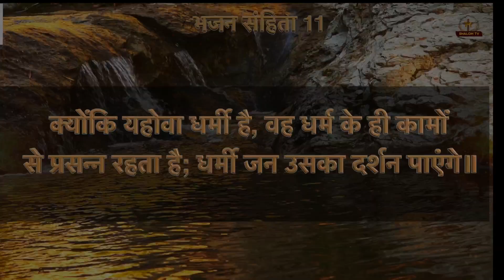परमेश्वर पर भरोसा || भजन संहिता-11 ll Psalm 11 || Meditation